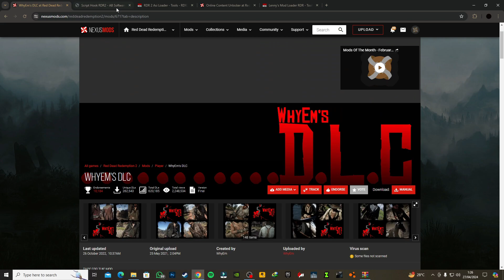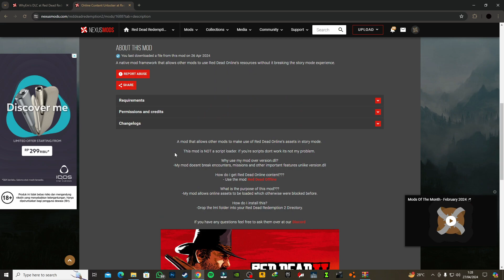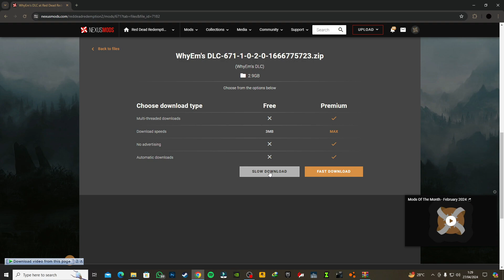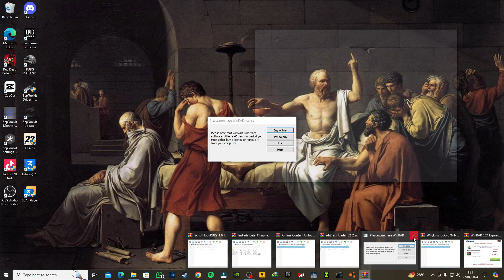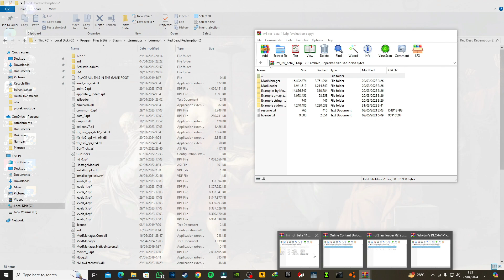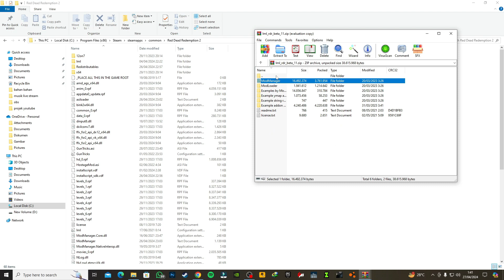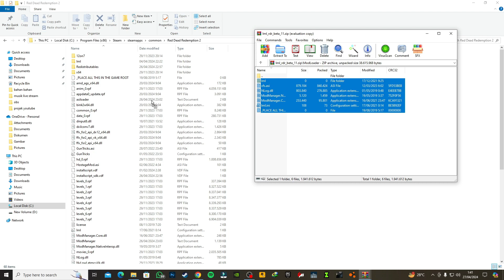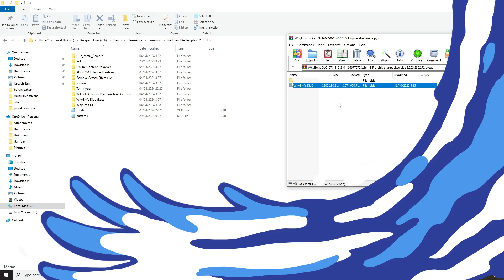Cara Install Whyem's DLC Baju Dan Aksesoris Paling Keren Di RedDeadRedemtion 2 (2024)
Terimakasih yang sudah klik video ini

LANGSUNG AJA KLIK LINK DI BAWAH

MOD LIST :
scripthook rdr2 :

Video ini dibuat bertujuan hanya untuk hiburan